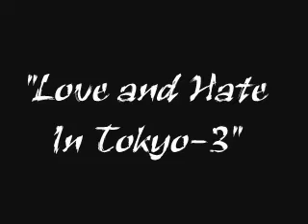Evangelion - Guns N' Roses - I used To Love Her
Just Some Old AMVs I found on a DVD.  I didn't make them but I hope you enjoy them.